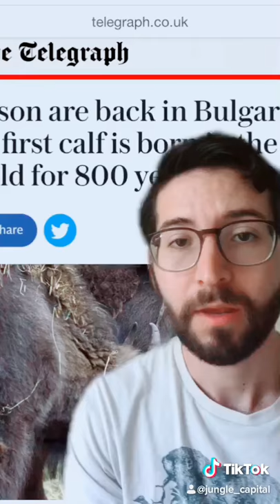Return of the Bison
Large herds of bison once roamed Europe and North America But human settlement and agriculture displaced or eliminated many of the populations.

Humans pushed bison to the few remaining patches of wilderness on the continent.

But in the last few decades, there have been tireless efforts but some amazing individuals to bring bisons back to their indigenous lands - with success.

In Bulgaria, the first bison calf was born in the wild this year for the first time in 800 years.

In 2018, 31 bison were released into Canada’s Banff national park. There presence is returned after 130 years of absence.

And 1200 bison have now been reintroduced into Badlands National Park’s in South Dakota, after not having stepped foot in the park since 1870.

These efforts show that individuals who work together and care can implement powerful change.

We can and must continue to re-wild.

One earth, one chance.